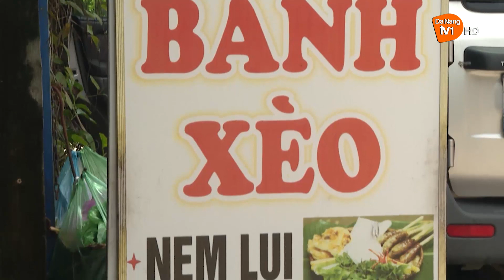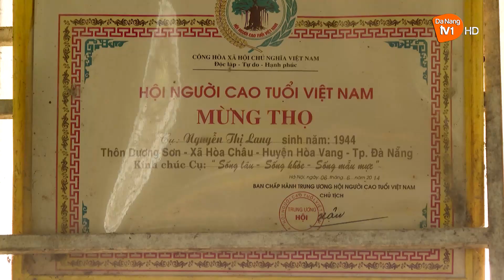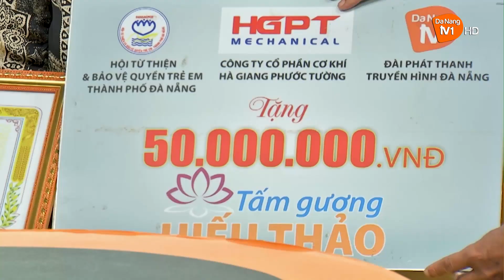Tấm gương hiếu thảo I Biện Thị Mai Trinh